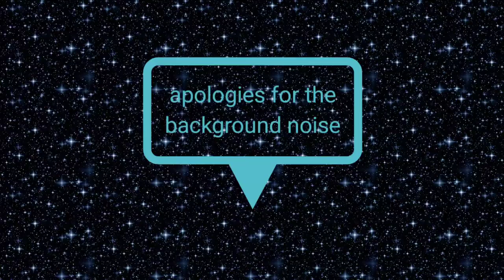asking guys questions girls are afraid to ask guys *hilarious*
In this video shot at night I ask guys questions girls are afraid to ask guys. The video was shot during the Kibwezi trip.